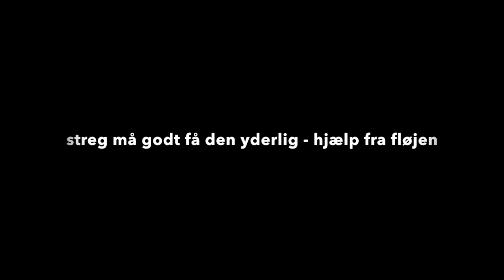Handball Defense - A offensive 6-0